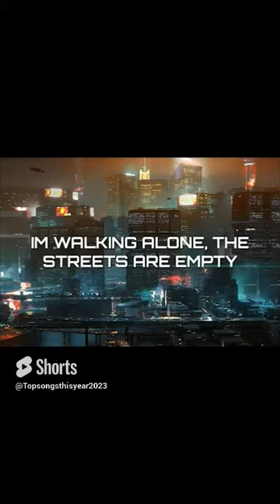Halsey - Without Me Part 3 (Lyrics)